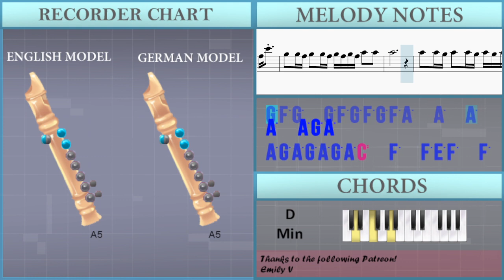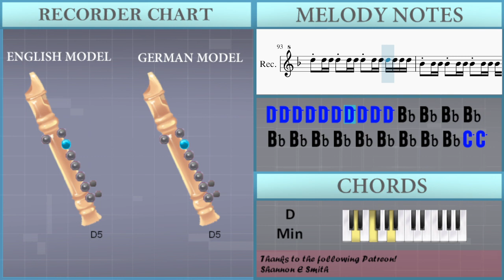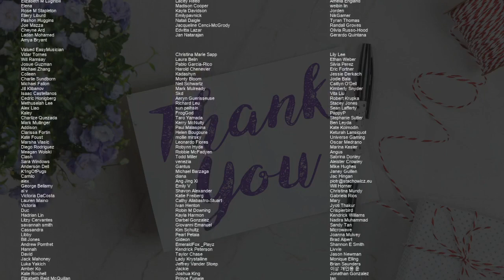How to play Gang Plank Galleon (Super Smash Bros) by David Wise on Recorder (Tutorial)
Comment and let us know how the videos have helped you. It keeps us going! :)The easiest way to learn how to play Gang Plank Galleon (Super Smash Bros) by David Wise on the recorder. It's a recorder tutorial for Gang Plank Galleon (Super Smash Bros) by David Wise.

EasyMusicLesson teaches you to play the your favorite instrument, through easy and simple animation so that you too can learn how to play Gang Plank Galleon (Super Smash Bros) by David Wise on the recorder easily. A recorder tutorial with visual animation graphic.

Chords of Recorder arrangement:
Bb Maj   C Maj   F Maj   D Min   A Dom 7   F Maj   Bb Maj   F Maj
Bb Maj   C Maj   F Maj   F Dom 7   G Min   A Min   Bb Maj   G Maj
C Maj   A Maj   D Min   D Min   D Min   D Min   Bb Maj   C Maj
D Min   D Min   Bb Maj   C Maj   D Min   D Min   Bb Maj   C Maj
D Min   D Min   Bb Maj   C Maj   D Min   Bb Maj   A Min   D Min
B Min   Bb Maj   A Min   C Maj   G Maj   D Min   Bb Maj   C Maj
D Min   D Min   Bb Maj   C Maj   D Min   D Min   C Maj   Bb Maj
G Maj   C Maj   A Maj   D Min   E Min   C Maj   D Maj   E Min
E Min   C Maj   D Maj   E Min   Gb Min   D Maj   E Maj   Gb Min
A Maj   D Min   Bb Maj   C Maj

Melody notes of Recorder:
A5 G5 F5 E5 F5 G5 A5 G5 F5 G5 A5 C6 A5
C6
Bb5     A5 A5 G5 A5 A5 G5 A5 G5 A5 Bb5
C6   A5   F5 F5 E5 F5 F5 E5 F5 E5 F5 G5
A5   F5   A5 A5 G5 A5 A5 G5 A5 G5 A5 Bb5
C6 Bb5 A5 G5 F5 E5 F5 G5 A5 G5 F5 G5 A5 C6
A5     F5                 D5 D5 C5
D5 D5 C5 D5 C5 D5 E5 F5   D5   C5 C5 D5
C5 Bb4 A4 Bb4 C5 A5 Bb5 A5 G5 F5 E5 D5 D5 C5
D5 D5 C5 D5 C5 D5 E5 F5   D5   D5 C5 D5 E5
F5   D5   G5 E5 D5 E5 A5 G5 F5 E5 F5 F5 D5 F5
F5 D5 F5 E5 F5 G5 A5   F5   D5 D5 C5 D5
D5 C5 D5 C5 D5 E5 F5   D5   D5     D5
F5     D5     D5 D5 D5 D5 D5 D5 D5
D5 D5 D5 D5 D5 D5 Bb4 Bb4 Bb4 Bb4 Bb4 Bb4 Bb4 Bb4
Bb4 Bb4 Bb4 Bb4 Bb4 C5 C5 C5 C5 C5 C5 C5 C5 C5 C5
C5 C5 C5 D5 D5 D5 D5 D5 D5 D5 D5 D5 D5 E5 F5
E5     D5
D5 E5 F5 G5 A5
C6     F5
A5     E5
C6     D6
A5                       C6
F5                       A5
E5                       C6
D6                             A5 A5
A5 A5 A5                     D5 D5 D5 D5
F5 D5 D5 D5 C5     A5 A5 A5 A5 A5
D6
A5   A5 G5 A5   A5 G5 A5 G5 A5 G5 A5 C6
F5   F5 E5 F5   F5 E5 F5 E5 F5 E5 F5 C6   G5
G5 F5 G5   G5 F5 G5 F5 G5 F5 A5   A5   A5
A5 G5 A5 G5 A5 G5 A5 C6   F5   F5 E5 F5   F5 E5
F5 E5 F5 E5 F5 C6   G5   G5 F5 G5   G5 F5 G5
F5 G5 F5 A5   A5   A5
A5                       C6
F5                       A5
G5                       E5
D5                             A5
C6     F5
A5     E5
C6     D6
D5
D6 E6
F6 E6 D6 C6   D6 C6 D6 C6 Bb5   C6 Bb5 C6
Bb5 A5 G5   A5 G5 A5 G5 F5 D5 E5     D5
C5 D5 E5 F5 E5 D5 C5 A4 C5
D5 E5 F5 G5 F5 E5 F5 E5 D5 E5 F5 G5 F5 G5 A5 F5 C6
Bb5 C6 A5           G5   F5   G5 A5
F5 E5 D5 C5 D5 E5 F5 E5
D5 E5 F5 A5 F5 F5 E5 D5 C5 D5 E5 F5 E5 D5 E5
F5 A5 F5 A5 G5 F5 E5 F5 G5 A5 G5 F5 G5 A5
C6 A5 A5 G5 F5 E5 F5 G5 A5 G5 F5 G5 A5 Db6
E6 D6         A5       G5       F5
G5         F5 G5 A5         A5 C6
D6                             A5
A5   G5   A5       A5   G5   A5   G5
A5   G5   A5   C6         F5       F5
E5   F5       F5   E5   F5   E5   F5   E5
F5   C6         G5       G5   F5   G5
G5   F5   G5   F5   G5   F5   A5
A5       A5